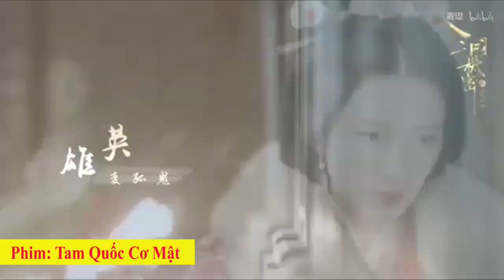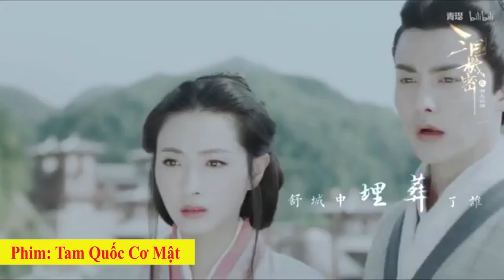Võ Hoàng Yến hốt hoảng Cầu Cứu vì bị Giang Hồ đe dọa